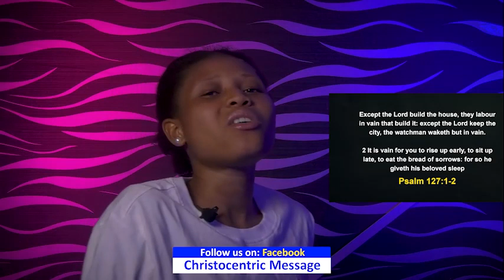SUNDAY MIDNIGHT BLESSINGS 4TH DECEMBER 2022 - APOSTLE JOSHUA SELMAN